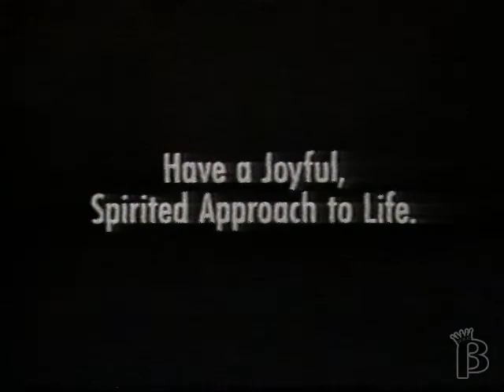Becel Margarine "Young at Heart" Commercial 1993